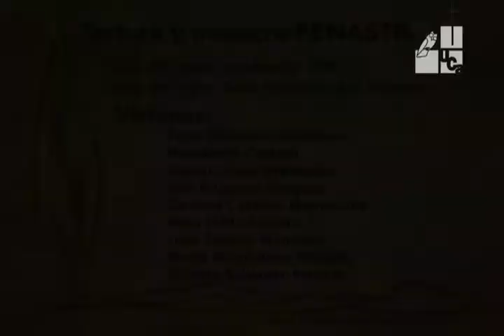VI Tribunal Internacional para la Aplicación de la Justicia Restaurativa en El Salvador (2014)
Caso: Tortura y Masacre FENASTRAS

VICTIMA DIRECTA: Celia del Carmen Mazín Chávez

LUGAR DEL HECHO: Sede FENASTRAS, San Salvador

FECHA DEL HECHO: octubre de 1989